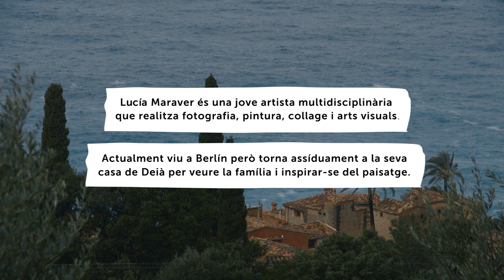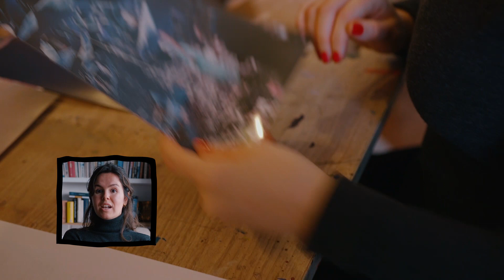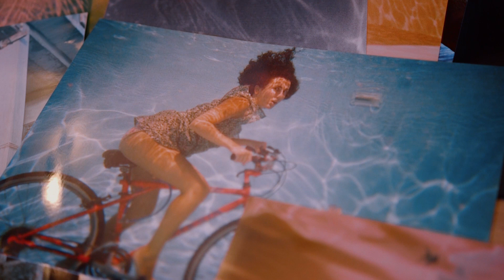Els Entusiastes - Lucía Maraver - IB3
Estudi 37. L’artista Lucía Maraver (Deià, 1991) actualment viu a Berlín, però torna sovint a gaudir de la casa familiar de Deià. L’obra de Maraver veu de la fotografia, la pintura, el collage i les arts visuals.